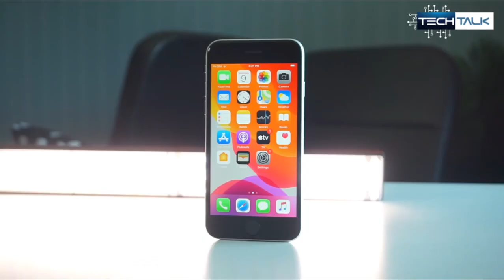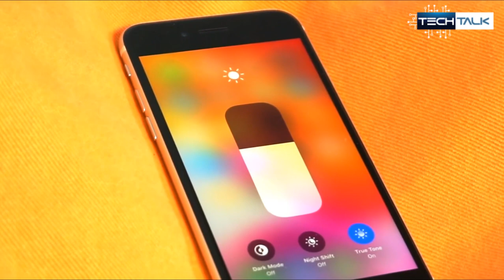iPhone SE 2020 Unboxing & Price in Pakistan 🔥🔥🔥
In this video, we are going to unbox a brand new iPhone SE 2020 and take a first look at the latest iPhone SE 2020. this brand new iPhone SE 2020 price in Pakistan is highly inflated due to lockdown but it is expected to normalize soon.

The new 2020 iPhone SE is finally here and brings a less expensive iPhone, but with the new A13 Bionic processor.  In this video, I unbox the new iPhone SE in White color.